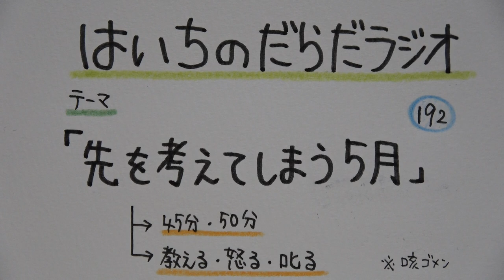【はいちのだらだラジオ】第192回－先を考えてしまう5月